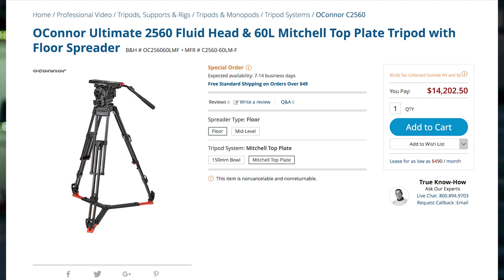Why is Film Gear So EXPENSIVE?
Why is some gear worth more than its weight in gold? What is so special about a hard drive or light that is costs 10X its consumer equivalent? Join us as we explore why you gotta pay to play.

The Gear:
My Cinema Camera
Stills and B Cam
256 CFAST
512 CFAST (an hour of RAW!)
C Camera for vloging and gimbal
Vloging Lens
Most Versatile Lens I own
Cinema Primes
Video assist/recorder
My Mic
Camera Cage w/handle
Shoulder Kit
Carbon Slider
Curved Slider
LED light sticks
Gear Hardcase
Run and Gun pack
Smartest tripod legs ever made